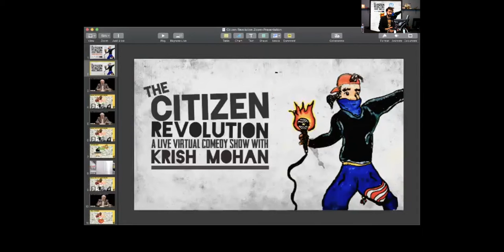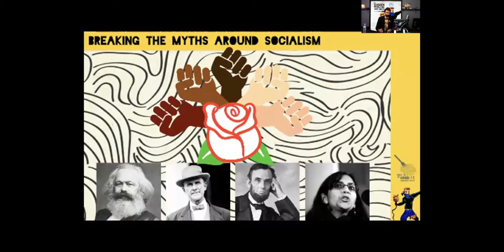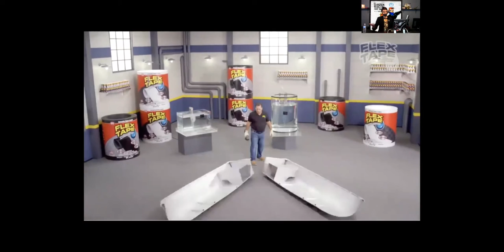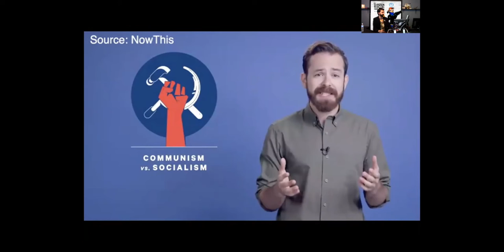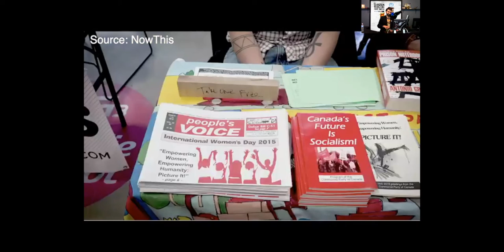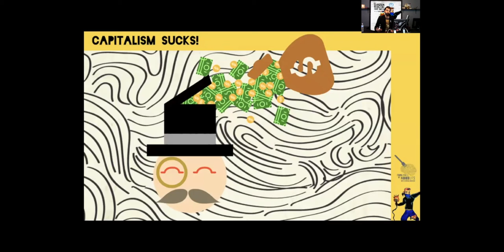Communism & Capitalism Can Lead Dictatorships! [FFON]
Communism is often conflated with authoritarian dictatorships, but that's not what Communism is. And Capitalism itself can also lead dictatorships!